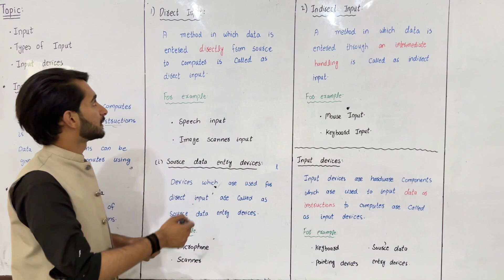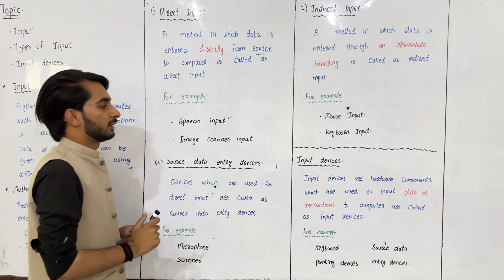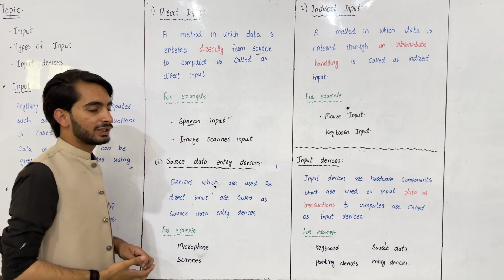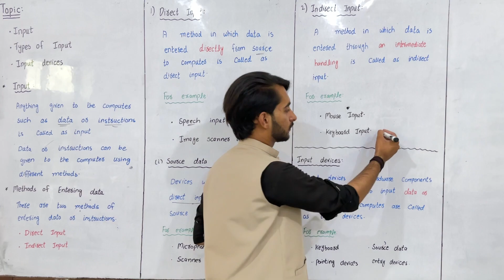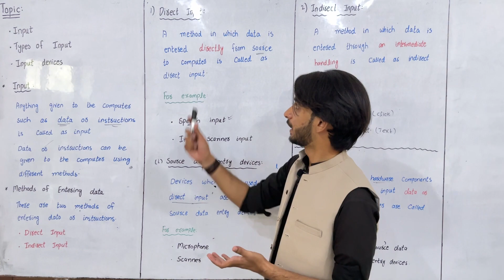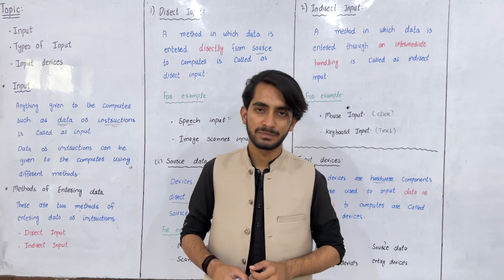4.Direct & Indirect Input and Input devices - 1st year Chapter 1 - ICS FA IT Lecture 4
► Timestamps
0:00 Introduction
0:14 Input
0:57 Direct Input
02:03 Source data entry devices
02:37 Indirect Input
04:10 Input Devices
04:52 Outro

My name is Zartab Ahmed Shah and I am Passionate vlogger from Mianwali.
Thanks you for coming here !